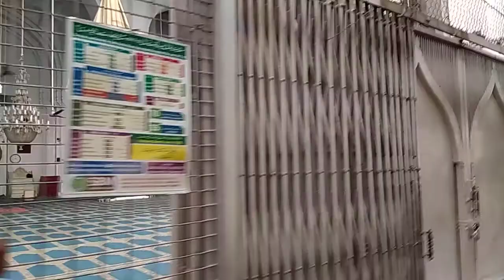Charminar Hyderabad 2018 and Macca Masjid India | Travel vlogs 2018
In this video i will let you go charminar hyderabad in india and macca masjid hyderabad india. Boths are historical place of india.
Hope you will enjoy my travel vlogs 2018.
kawish Vlogs.